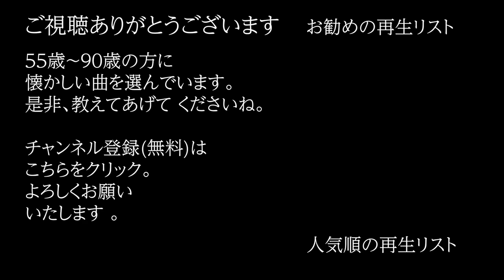「すきま風」 字幕付きカバー 1976年 いではく作詞 遠藤実作曲 杉良太郎 若林ケン 昭和歌謡シアター ～たまに平成の歌～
「すきま風」 1976年 いではく作詞　遠藤実作曲。オケは、田渕愛智が作成したものを使用。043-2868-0  ISWC: T-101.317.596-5

76歳オヤジの日常とこの曲の前説は、こちらをどうぞ。

76歳の若林ケンがグラス片手に歌う動画を、毎日19時に１つずつ公開しています。

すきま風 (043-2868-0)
　　　　　　　　　　　　　　　　　　作詞：いではく
　　　　　　　　　　　　　　　　　　作曲：遠藤実
　　　　　　　　　　　　　　　　　　歌手：杉良太郎
人を愛して　人はこころひらき
傷ついて　すきま風　知るだろう
いいさそれでも　生きてさえいれば
いつかやさしさに　めぐりあえる
その朝おまえは　小鳥のように
胸に抱かれて　眠ればいい

夢を追いかけ　夢にこころとられ
つまずいて　すきま風見るだろう
いつかほほえみに　めぐりあえる
その朝おまえは　野菊のように
道のほとりに　咲いたらいい

いつかしあわせに　めぐりあえる
その朝おまえは　すべてを忘れ
熱い涙を　流せばいい